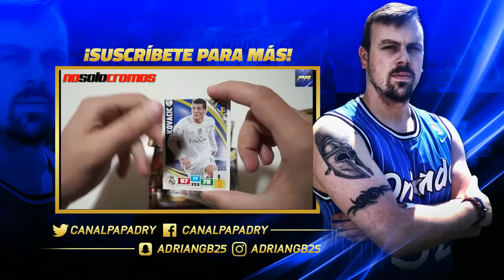VIDEO IMPORTANTE! SORTEO CAMISETAS!!